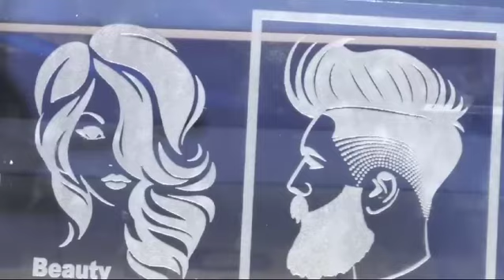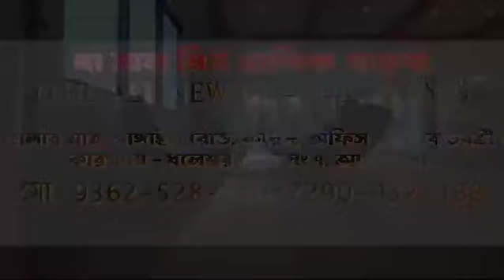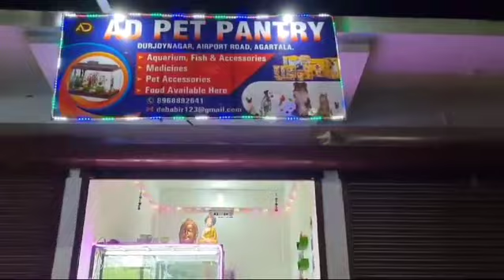সংস্কারের অভাবে সবজি বাজার এখন নর্দমায় পরিণত।।